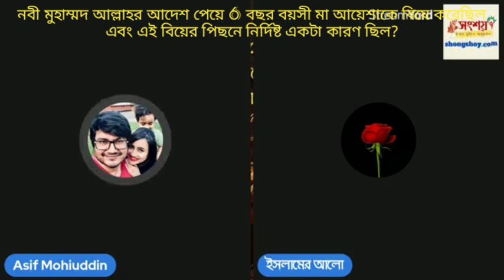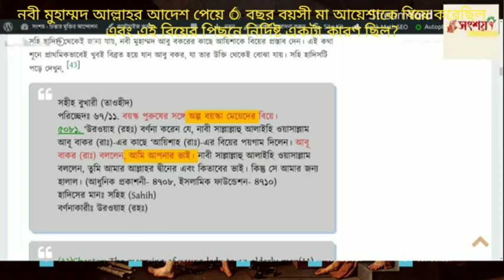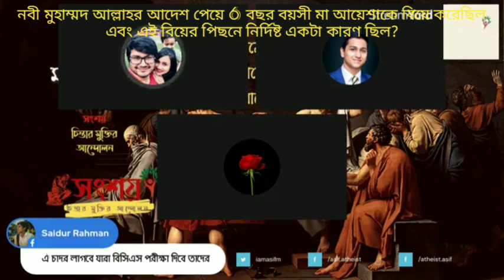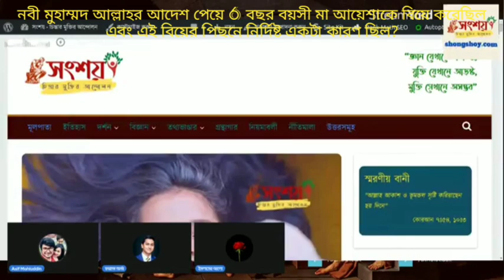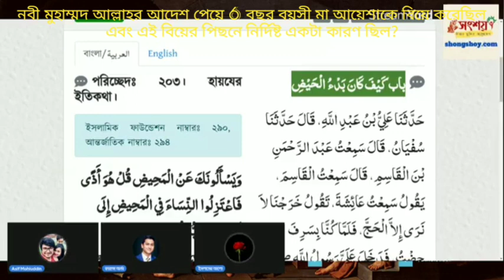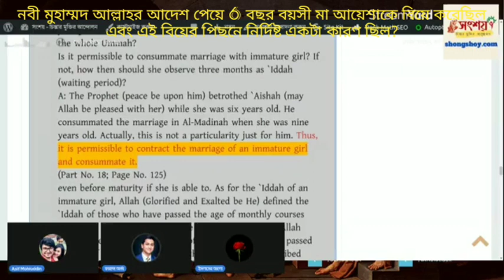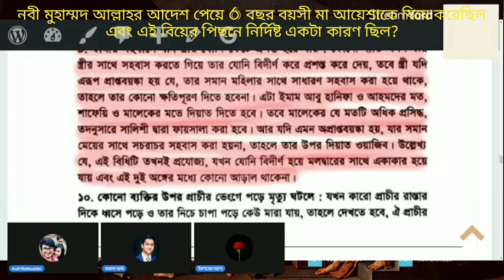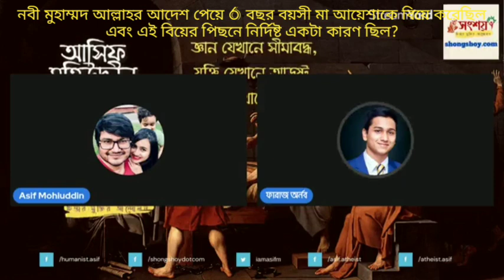আসিফ মহিউদ্দিন যত গুলো হাদীস দেখায় সব ভুয়া, ইসলামের আলো ভাইর আসিফ মহিউদ্দিনকে সরাসরি চ্যালেঞ্জে?